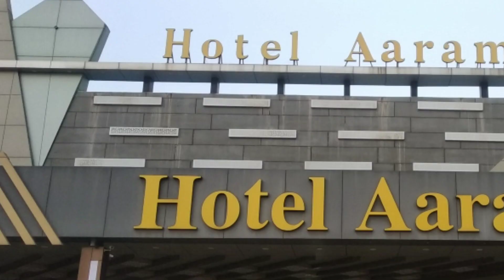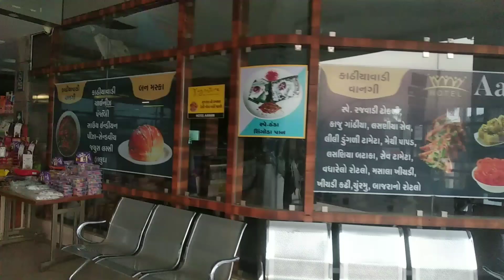Hotel Aaram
NH 48 (8)
Mumbai Ahmedabad
taluko dhanu
Dist Palgar, maharashtra
between charoti  talasari
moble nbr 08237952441